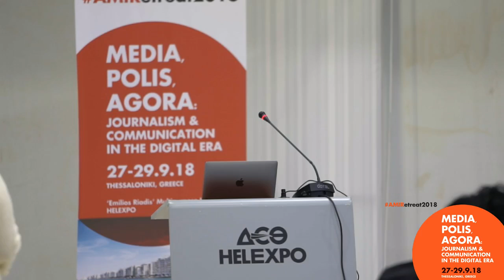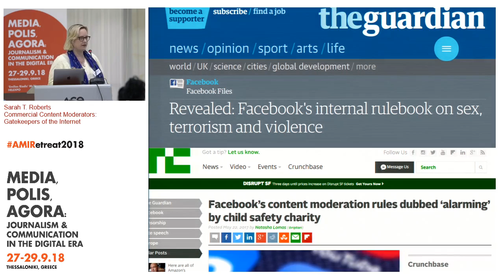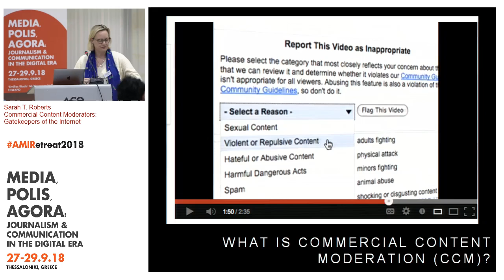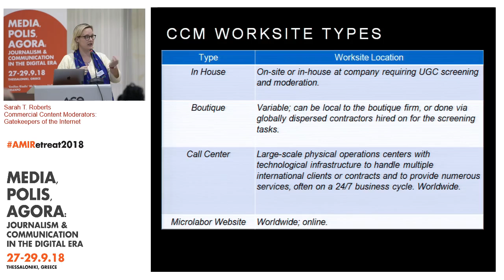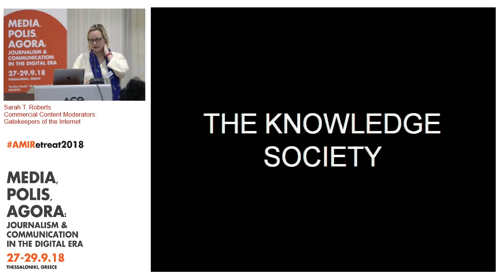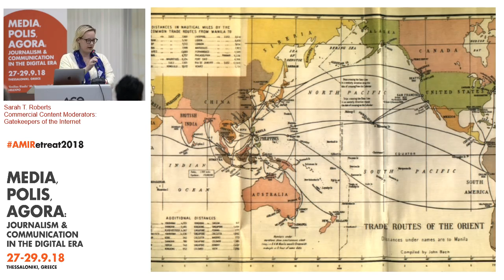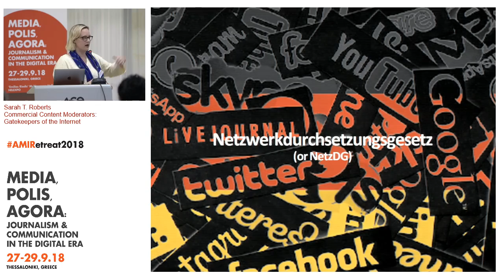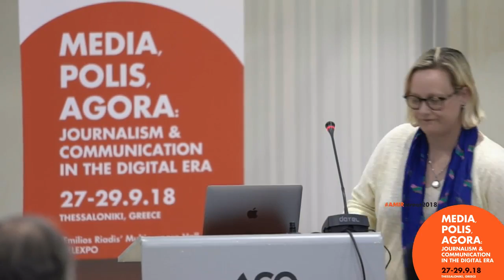AMIRetreat2018 Keynote Speakers Sessions – Dr Sarah T. Roberts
presents: "Commercial Content Moderators: Gatekeepers of the Internet"

🎓 Assistant Professor in the Department of Information Studies (Graduate School of Education & Information Studies) at UCLA.
🖥️ Research interests: information work and workers.
💡“Commercial Content Moderation,” a term she coined to describe the large-scale, industrial and for-pay practice of social media UGC adjudication.
🔝Dr. Roberts was recently elected to the board of IEEE Annals of the History of Computing.
📚Her book on commercial content moderators is forthcoming from Yale University Press.

You can find the valuable aftermath of AMIRetreat2018 “Media, Polis, Agora: Journalism & Communication in the Digital Era”,